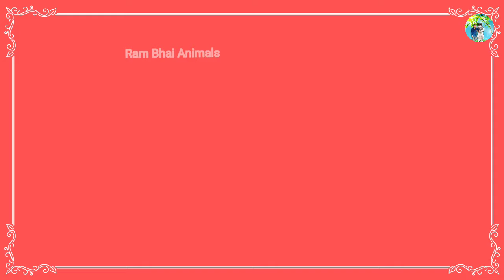Cute Little Farm Animal Sounds - Flamingo,Gerbil, Owl, Donkey, Greyhound - Music For Relax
audience search
som dos animais
animalsounds
animais de fazenda
farm animals
barulho dos animais
sonido de los animales
farm animal sounds
fam animal sound effect
horse neighling
cats meowind
dogs barking
som de gato
cachorro latindo
rooster sound effect
cats meowing
kittens meowing
cow moowing sounds
animal sound noise
facts about farm animals
Gerbil
Flamingo
Owl
Donkey
Greyhound